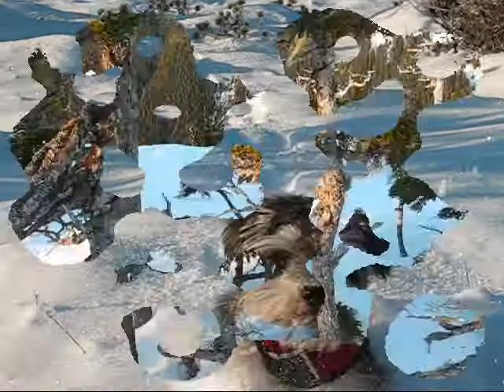Don't you need days like these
Two miniature schnauzers climb to the alpine about Sitka, Alaska and play in the snow.